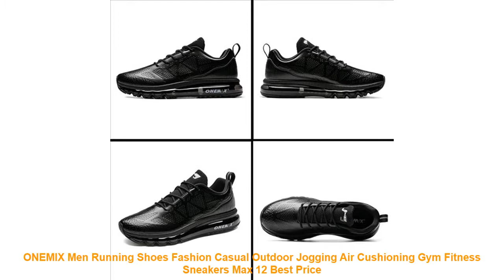ONEMIX Men Running Shoes Fashion Casual Outdoor Jogging Air Cushioning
- Review ONEMIX Men Running Shoes Fashion Casual Outdoor Jogging Air Cushioning Gym Fitness Sneakers Max 12 Discount with FREE Worldwide Shipping

Related BestRunningShoes2019 Items

• Onemix 2017 running shoes men Brand sports sneakers outdoor walking shoes for men light jogging shoes trekking sneakers man =

• Socone brand breathable running shoes ladies 2019 summer breathable sneakers girls comprehensive training shoes tennis shoes =

• 2019 Hot Sale Children shoes girls boys sports shoes fashion kids sneakers breathable running shoes comfortable outdoor shoe =

• 2017 NEW Classic Styles Breathable Men sport shoes ultra-lightweight jogging sneakers for male Athletics lace up running shoes =

Similar Women's  Best Running Shoes 2019 Videos :

• Summer Cool Light Running Shoes For Men Sneakers Super Star Sport Shoes Athletic Shoes Comfortable Breathable Walking Shoes =
• Breathable Mesh Outdoor White Sneakers Sapatenis Women Lace-up Air Cushion Running Shoes For Men Sapato Social Masculino 2018 =
• 2019 New usb charging glowing sneakers Kids Running led wings kids lights up luminous shoes girls boys fashion shoes =
• LEIXIANG Hot Cheap Autumn Running Shoes For Men Air Comfortable 90 Women Sneakers Men Breathable zapatillas mujer Sport Shoes =
• Kids Girls Canvas Shoes Boys Casual Sneakers Fashion Candy Colors Students Breathable Casual Flat Children Running Shoes =